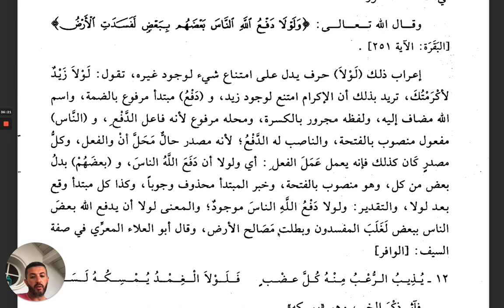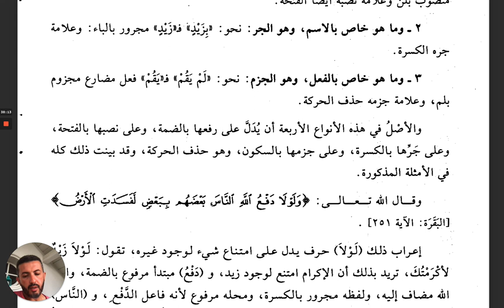16 - Les types de déclinaisons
Première incursion dans le monde des déclinaisons. Nous voyons ici les différents types de déclinaisons qui vont être ensuite vu en détail dans les vidéos suivantes.